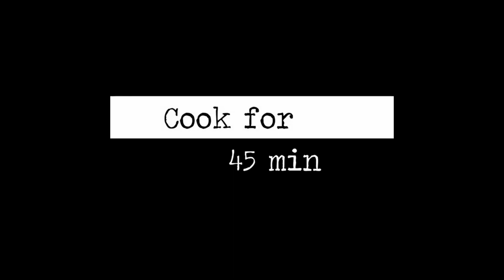ബീഫ് കറി എളുപ്പത്തിൽ വെച്ചു നോക്കൂ... sailus kitchen ......... 😋